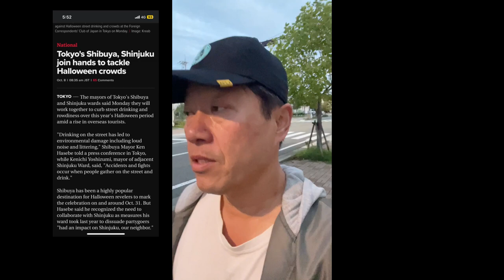Tokyo's Halloween Shock: Drinking Ban in Shibuya & Shinjuku 🎃🍻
News source: Japan Today